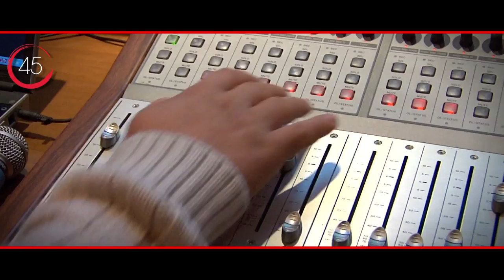"LA NOTTE PIU' BELLA" - FAMILY45 feat. STEPHKILL - Club 45 Natale 2012